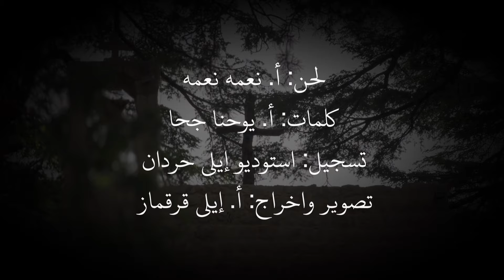Halouma Ayouhal Rouh El Qodos - هلم أيها الروح القدس / Christiane Najjar [ Official Video ]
Halouma Ayouhal Rouh El Qodos / Maronite hymn for the Holy Spirit

Lyrics: F. Youhana Geha
Chanter: Christiane Najjar
Recorded at Studio Elie Hardan
Filmed & Directed by F. Elie Korkomaz

هلمَّ أيها الروح القدس / ترنيمة ذات طابع ماروني للروح القدس

كلمات: أ. يوحنا جحا
ألحان: أ. نعمة نعمة
أداء: كريستيان نجار
تسجيل ستوديو: ايلي حردان
تصوير واخراج: أ. ايلي قرقماز
Lyrics - كلمات

هَلُمَّ أيُّها الروحُ القدس وأرسِل من السَّماء شُعاعَ نورَك
هَلُمَّ واملأنا من فيضِ خيورَك، هلُمَّ يا أب المساكين يا رجاء السَّائلين
هَلُمَّ يا معطي المواهب، يا معيناً في التجارب، هَلُمَّ يا ضياء القلوب
هَلُمَّ يا فجراً لا يدانيهِ غروب، يا رفيقَ السُّراةِ في الدُّروب
إملأ باطِنَ قلوبِ المؤمنينَ الأنقياء، حُبَّاً و إيماناً و رَجَاء

Christiane Najjar 2024 ©